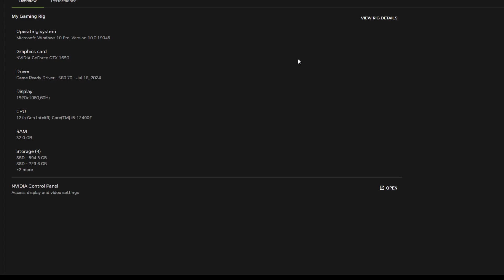7 Days To Die GTX 1650 FPS TEST | 7 Days To Die 1.0 GTX 1650 & i5 12400F Benchmark 1080p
7 Days To Die GTX 1650 & i5 12400F Gaming Benchmark 1080p

PC Specs:
Monitor: HUAWEI AD80HW 1080p 60 Hz
PSU: Corsair CV650 (650W)
CPU:  Intel Core i5 12400F
CPU Cooler: ID-Cooling SE-914-XT
GPU:  ASUS TUF Gaming GeForce GTX 1650 ,  4 GB,  GDDR6
Motherboard: ASUS PRIME B660M-K D4, Socket 1700
RAM: 32 GB DDR4 DUAL CHANNEL 3200 MHz CL22

LOW 0:00
MEDIUM 2:26
HIGH 3:46
ULTRA 5:29

2/3 FPS more without recording